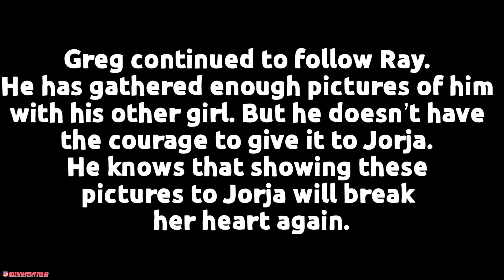Catching A Cheater | GCMM | Gacha Club Mini Movie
The Tool/App I used for making this Video:
KineMaster - Pro Video Editor by NexStreaming USA, Inc. For Apple Devices
iOS Device: Iphone 7+
Game App: Gacha Club by Lunime Inc.
*All Pictures, Backgrounds, Musics & Clips are NOT OWNED BY ME!

"PLEASE DO NOT TRANSLATE THE VIDEO"

THIS VIDEO IS PURELY FOR FUN & NOTHING ELSE!
This Video is NOT for kids below 13yrs of age.